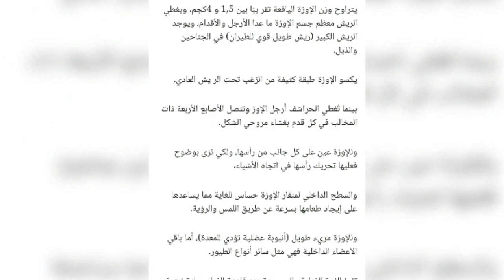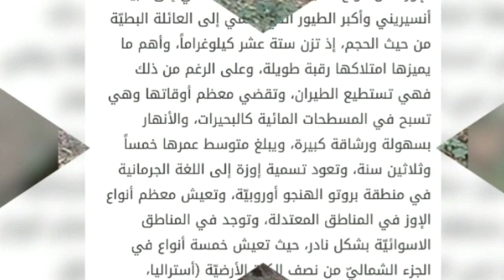معلومات مفيدة عن طائر الإوز وأنواعه#وصور وززي_ وأنتاجي الجميل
من زوج أصبح قطيع# وهذا أنتاجي 👆طائر الإوز هو طائر جميل وأنتاجه جميل ولحمة طيب ولذيذ#